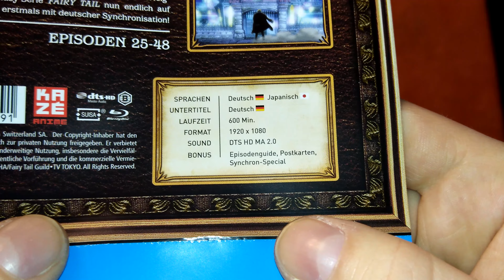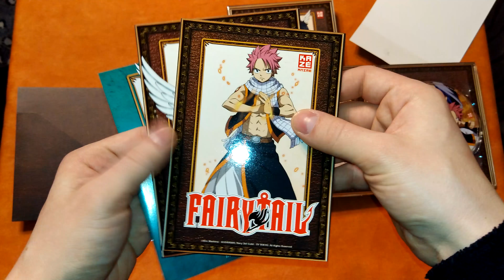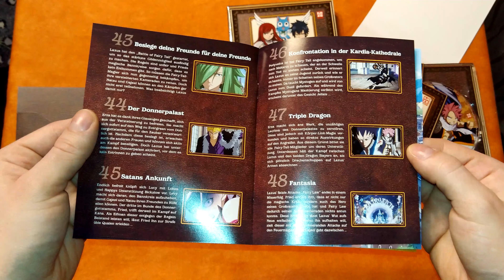Unboxing Fairy Tail Box 2 + Postkarten + Booklet [ deutsch - german ]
Mit Fairy Tail geht es nun auch weiter.

Auf Amazon kaufen